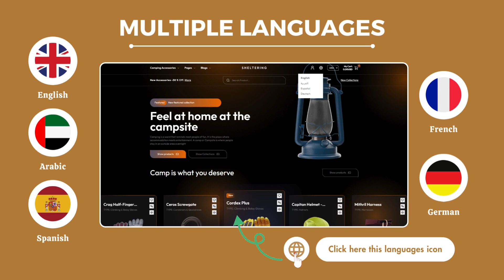Sheltering Shopify Theme | Elevate Your Adventure Gear Store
🌲🛒 Explore the Outdoors with the 'Sheltering' Shopify Theme! Elevate your adventure gear store with versatile features, immersive layouts, and a commitment to excellence. 🏕️🌈 From hiking essentials to camping gear, every element is designed to showcase your products with style. Seamlessly transition between themes and functionalities, creating an inviting online experience for your customers. 🎒✨

🚀 Meet 'Sheltering': The Ultimate Theme to Boost Your Sales! Specially crafted to target your audience and enhance your revenue. 📈✨ With features like Google's SEO, mobile optimization, and a user-friendly interface, this theme provides the perfect platform for your customers to discover and purchase high-quality outdoor products. 🏞️🔥

🛍️ Transform your customer's shopping journey with minute details, high-quality visuals, and quick navigation. The Sheltering theme ensures an unparalleled user experience, making it convenient and enticing for your customers. 🌐💻 Discover the perfect blend of style and functionality – elevate your outdoor adventure business with the 'Sheltering' theme today! 🌟🏔️